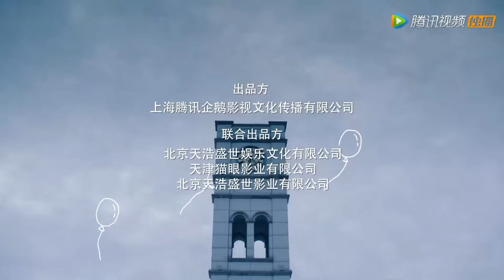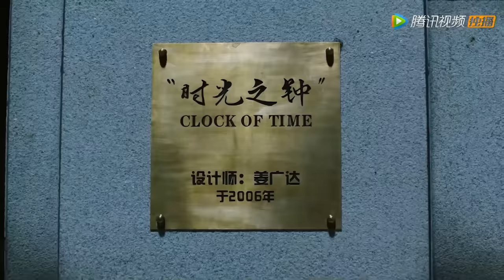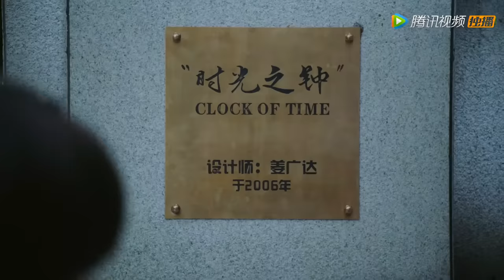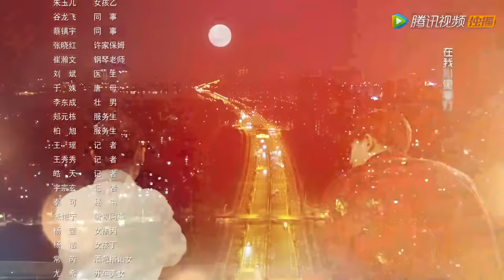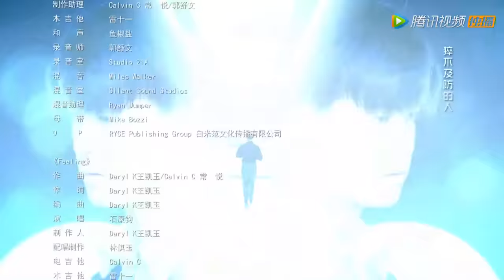ENG SUB【乌鸦小姐与蜥蜴先生 Miss Crow with Mr. Lizard】EP22 姜小宁终于认出顾川是救命恩人（任嘉伦、邢菲）